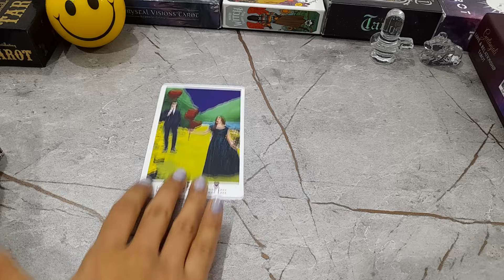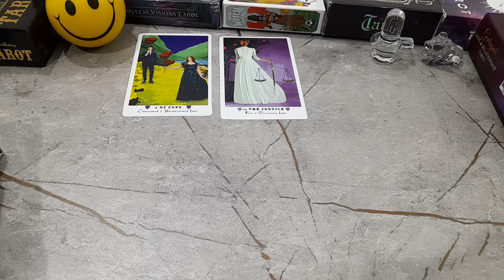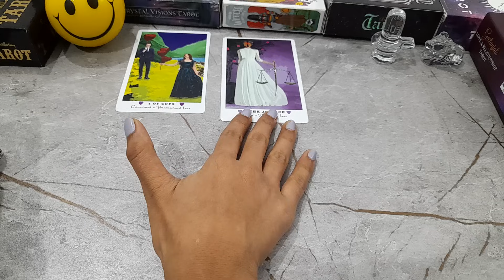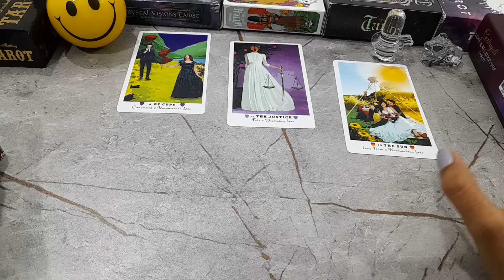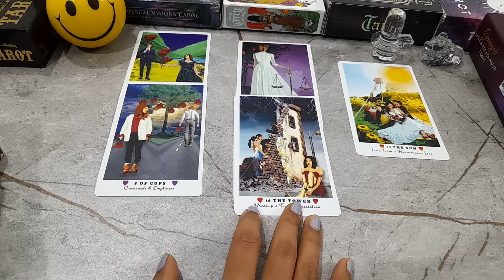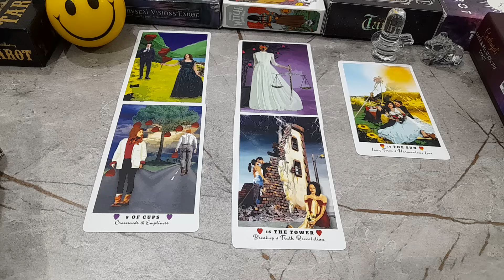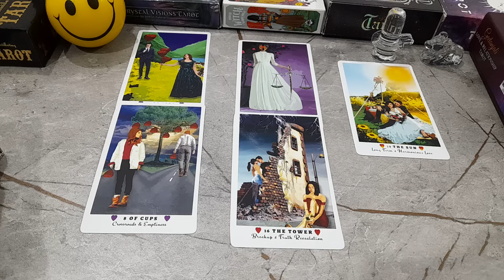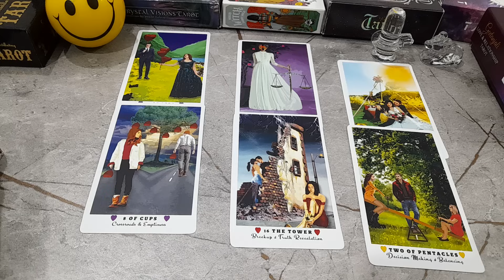❤️🔥 UNKI LATE NIGHT FEELINGS THOUGHTS || CURRENT FEELINGS OF YOUR PARTNER | TAROT CARD READING HINDI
current feeling
current feelings tarot hindi
tarot
tarot reading

😊❤हरे कृष्णा🙏